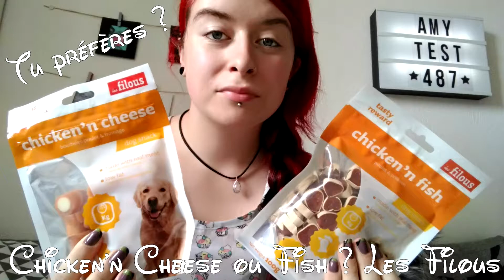TEST | Tu préfères ? Chicken'n Cheese ou Fish - LES FILOUS |JOUR 17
Mon compte Tipeee afin de me soutenir dans mon évolution YouTube à travers des dons pour financer l'achat de matériel ou de produits pour des tests plus poussés et plus nombreux

* Ice Tea
Musique réalisée par Not The King :